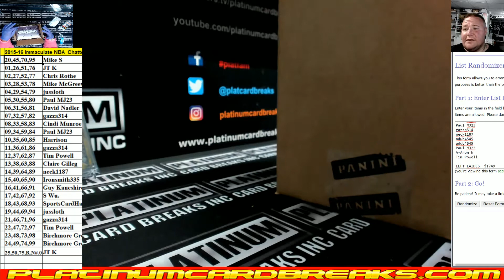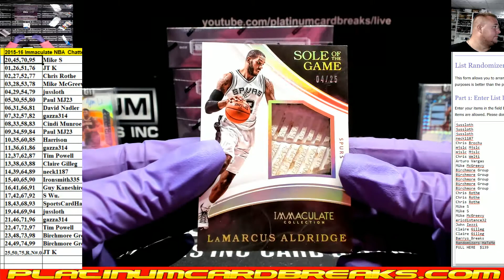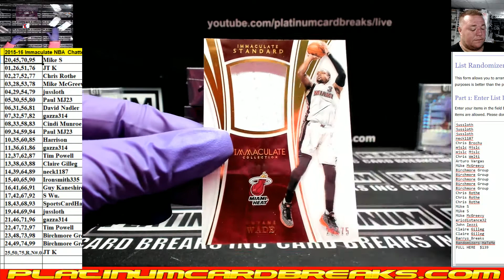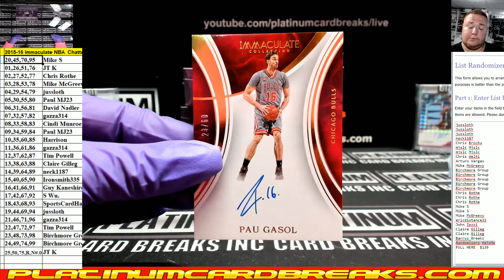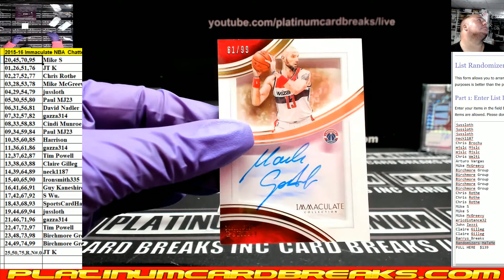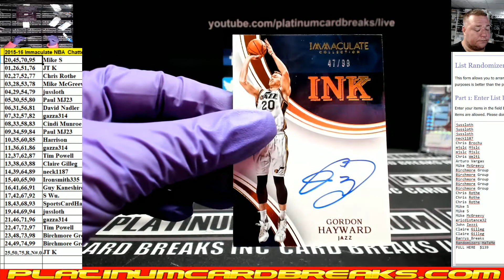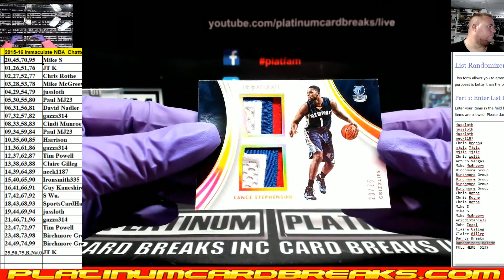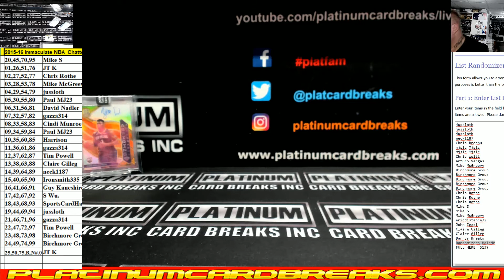2015 16 Immaculate NBA Chatter Drop #1 KYRIE IRVING PATCH AUTO